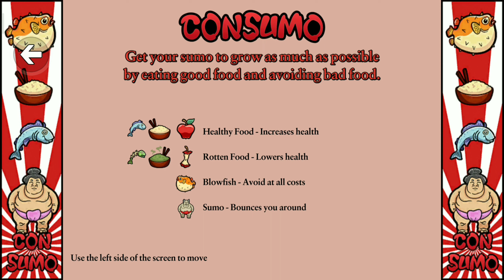Let's Fight Against The Nepotism 😠👊😠|Bully:Anniversary Edition #11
So Hii Gys Ye Series ki 11th Video Hai. 😊 And Gys Ignor That Fucking Background noice😅.

⚪Please Use Eirphones🎧 For In Game Audio.